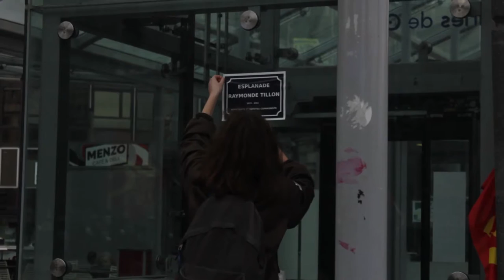8 mars - Raymonde Tillon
Le 8 mars à l'occasion de la journée international de la lutte pour les droits des femmes nous avons choisi de renommer symboliquement l'esplanade Charles de Gaulle en esplanade Raymonde Tillon.
98% des noms de rues et de places sont des noms masculins. Les femmes sont invisibilisées jusque dans l'espace public. Regardons la ligne de métro : Anatole France, Kennedy, Clemenceau, Henry Fréville, Charles de Gaulle.. Combien de noms de femmes ?
Raymonde Tillon est née en 1915 et est décédée en juillet dernier à Rennes ou elle a passé la fin de sa vie. Résistante communiste, membre du PCF - Parti Communiste Français elle fut déportée en 1944 au camp de Sarrebuck. Elle s'évada de celui de Ravensbrück. Raymonde Tillon c'est aussi l'une des premières femmes élues à l'Assemblée Nationale. Elle symbolise l'histoire populaire, ainsi que celle des femmes et de la démocratie.